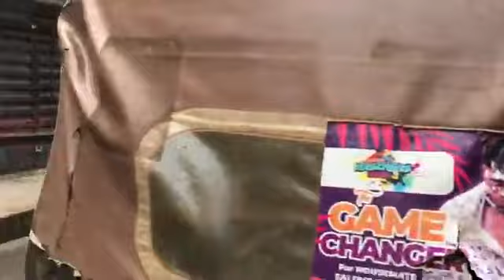Official S.L TV Channel August 13 Live in Freetown